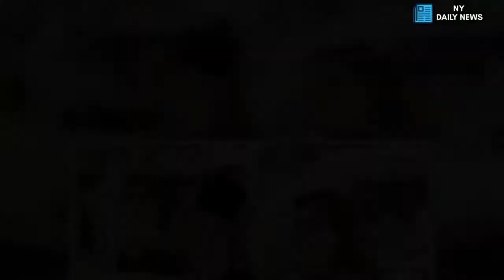Princess Beatrice and Eugenie revealed they CRIED after ridicule for Royal Wedding outfits - Daily N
Sarah Ferguson and Prince Andrew’s daughters told how they had a “bit of a wobble and cried” when they were attacked for the outlandish outfits they wore to Kate and William’s 2011 royal wedding. In a wide-ranging interview, the sisters spoke of the pressures they face living in the public spotlight as they face constant criticism and mockery. Princess Eugenie, who is due to marry Jack Brooksbank in October, told how she cried when her older sister Beatrice received backlash for her distinctive towering "Pretzel" hat. Philip Treacy, the hat-maker behind Beatrice's hat has recently joked about how he thought he would end up with his "head on a spike” for the elaborate design.  Princess Eugenie, 28, told how they both broke down during a garden party at Buckingham Palace. She said: “There was a horrible article that had been written about Beatrice and she got really upset. “We were just about to step out and she had a bit of a wobble and cried. I was looking after her. “And then about an hour later, I had a wobble and started crying and Bea was there for me.”    The Queen’s granddaughters say they are each other’s “rock” and Princess Beatrice will act as maid of honour at her younger sister’s Windsor Royal Wedding. During an interview with fashion magazine Vogue, Princess Beatrice, 29, insisted that despite their royal status they are “real”. She added: “It’s hard to navigate situations like these because there is no precedent, there is no protocol. “We are the first: we are young women trying to build careers and have personal lives, and we’re also princesses, and doing all of this in the public eye.  “We want to show people who we are as working, young, royal women, but also not to be afraid of putting ourselves out there. “Nowadays it’s so easy to recoil when you see a perfect image on Instagram - but it’s important that it’s real. We’re real.” The full feature is in the September issue of British Vogue, available on digital download and newsstands on Friday